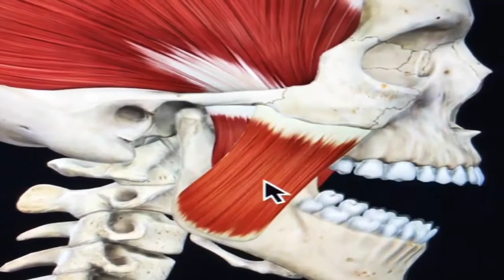TMJ Treatment Near Me Best Treatment For TMJ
Type TMJ treatment near me on your phone and you’ll find the best treatment for TMJ is at Source of Health in Scottsdale, AZ.
The masseter is one of our primary chomper muscles that helps facilitate the act of chewing. Other issues can develop with this muscle when people have an overactive nervous system, stress or anxiety.

We are talking about a condition called bruxism or the grinding of one’s teeth. This condition can have an implication all the way into the joint called TMJ or the temporomandibular joint.

Inside the TMJ there is an actual disc surrounded by lots of joint capsules and ligaments but having overactivation of the masseter muscle and some other muscles can be particularly problematic for people with this affliction causing headaches and jaw pain.

We use some simple treatments that get people resolved of these issues and pain-free in a short period of time.